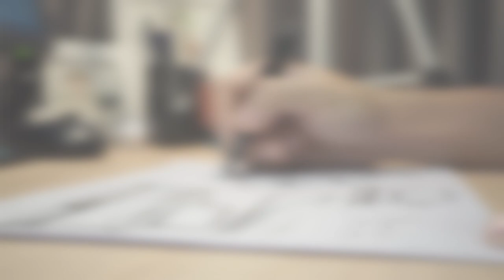NIKE Shoes | Industrial & Product Design Sketching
Tools: PRISMACOLOR Verithin, Markers, SHARPIE Art Pen